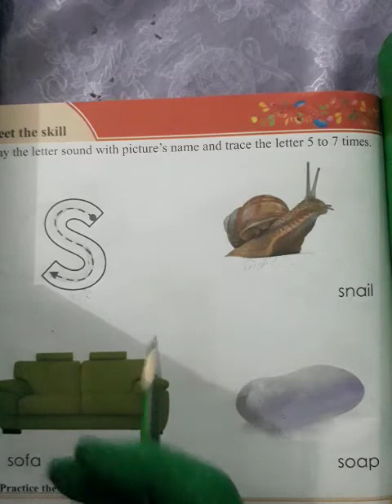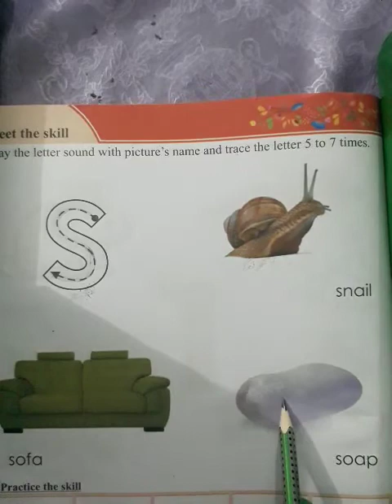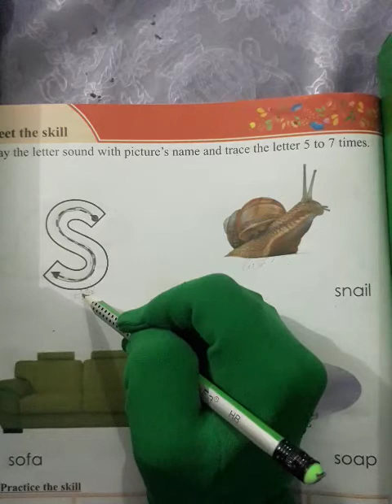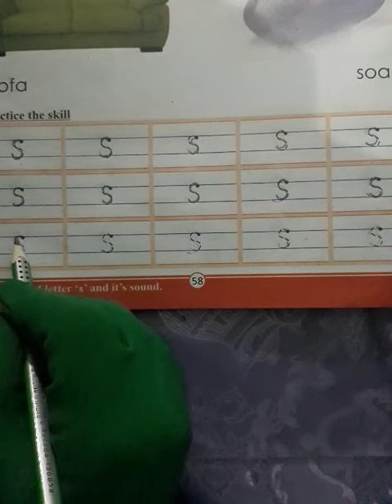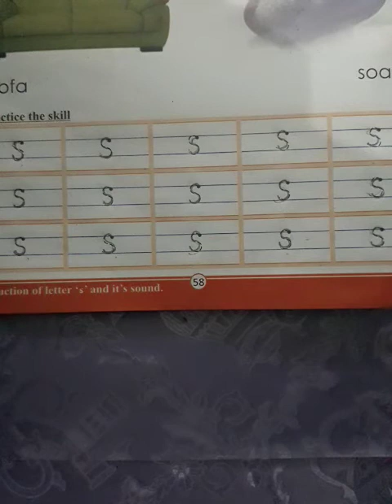English Class NJ P.No 58 Reading "Letter "s" +Name of pictures +writing Letter "s"